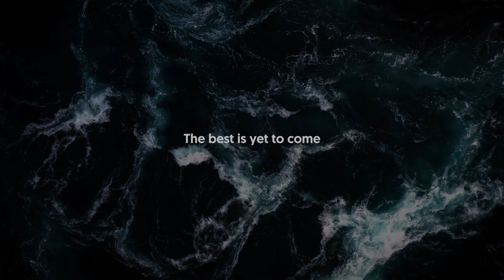MARELCO™, the Future of Antifouling and Anti Corrosion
MARELCO™ is the brand manufactured by EMCS Industries Ltd to combat marine fouling and corrosion in the shipping industry